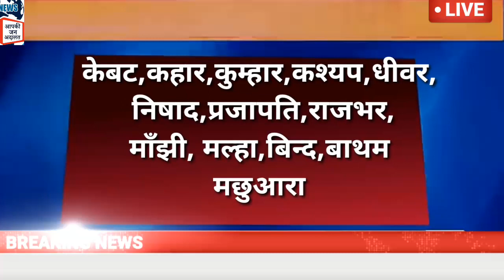यूपी सरकार ने प्रजापति समेत 17 जातियों को अनुसूचित जाति में किया शामिल - AAP Ki Jan Adalat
आपकी जन अदालत न्यूज़ पर देखिये उत्तरप्रदेश की योगी सरकार ने प्रजापति समेत 17 जातियों को काँग्रेस में किया शामिल

Thank You So Much By : AAP Ki Jan Adalat News Rajabhaiya Pal

Rajabhaiya pal#